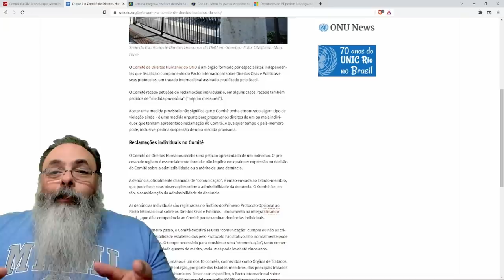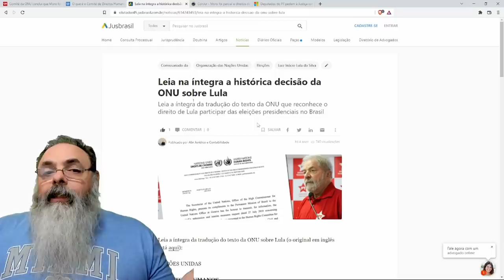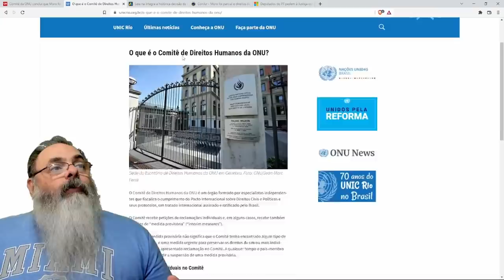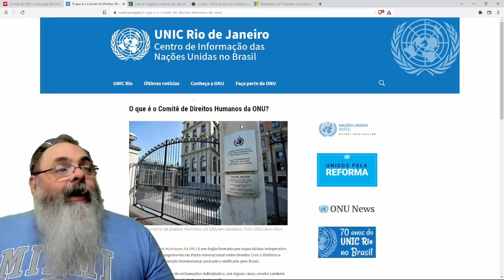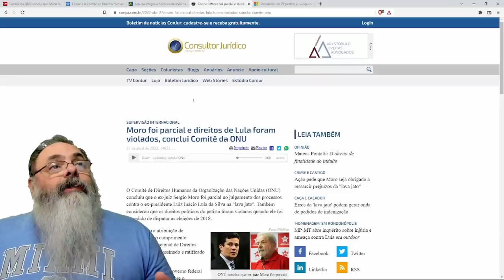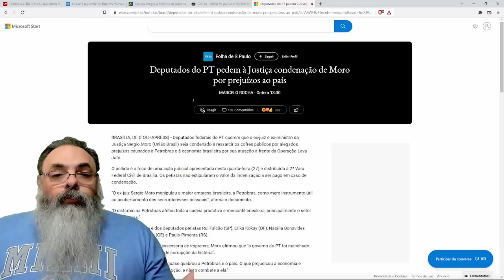Comissão da ONU *NÃO* disse que Lula é inocente, quem vai JULGAR é você